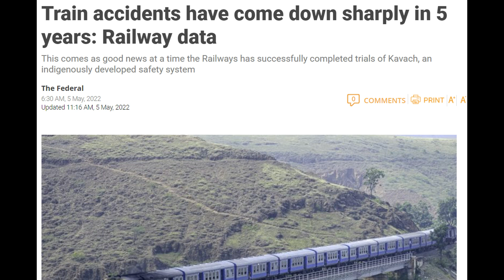ये कैसे हो गया?? Train accidents have come down sharply in 5 years: Railway data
Train accidents have come down sharply in 5 years: Railway data